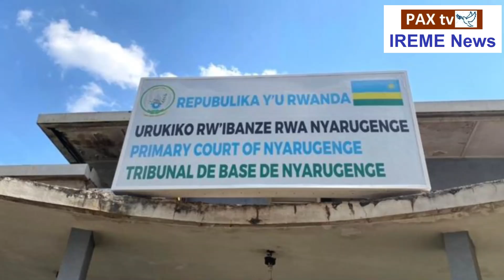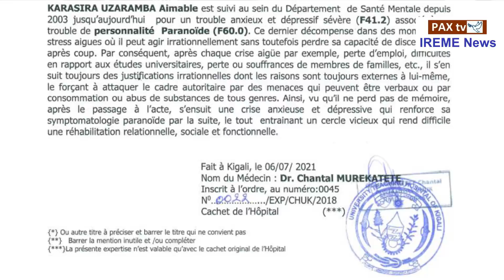KARASIRA: "Mwamfunga Mutamfunga, System ituyobora sinyemera" / Amagambo 10 aremereye yabwiye urukiko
Karasira Aimable Uzaramba yitabye Urukiko yiregura akoresheje amagambo akomeye, amagambo adasanzwe akoreshwa mu rukiko, bibaye amateka mu miburanire n'imiburanishirize mu Rwanda

PAX TV - IREME News tubarizwa kuri 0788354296